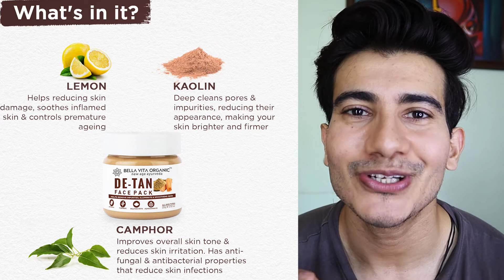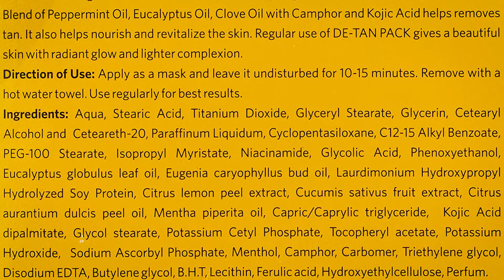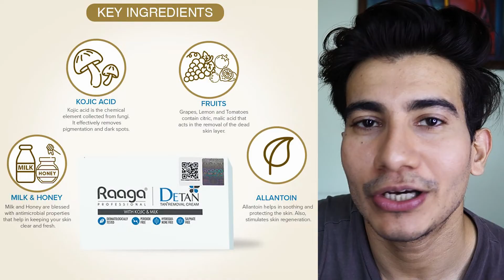Top 8 D-Tan Pack for Summers | Best Tan Removal Pack | tejasva chandel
Exposure to sun can damage our skin very badly. Sun Tan,Dark Spots,Pigmentation,Sun burn and even skin cancer are all caused due to Sun exposure. Today we will discuss about top 8 D-Tan packs that are easily available in Indian Market.
स्किन टैनिंग क्युँ होता है और उसे कैसे कम करे? जानिए स्किन टैनिंग को कम करने के लिए कुछ आसान टिप्स. जब स्किन ज्यादा धुप में रहती है तो स्किन tan होती है|

१) स्किन को धुप से होने वाले इफेक्ट्स से बचने के लिए धुप में जानेसे पहले Broad spectrum सनस्क्रीन लगाना चाहिए|
२) सनस्क्रीन के साथ टोपी, स्कार्फ़ और sunglasses पहनना जरुरी है|
३) स्विमिंग के लिए सूर्यास्त के बाद या सूर्यास्त के पहिले जाईये|
४) Diet में विटामिन A, C include करिये|
५) स्किन को ज्यादा scrubbing मत कीजिये|
६) बहोत पाणी पीना जरुरी है ये tan और पिगमेंटेशन को कम करने में मदद करता है|

Products discussed

1) O3+ D-Tan Pack for Instant Tan Removal
2) VLCC Specifix Skin Brightening De-Tan Pack
3) JOVEES D-TAN Pack (100g-215)
4 )LOTUS HERBALS D-TAN after sun face pack
5) FACES CANADA Tan be gone
6) BIOTIQUE BIO FRUIT PACK
7) RAAGA D-TAN tan removal cream
8) Bella Vita Organic De Tan Removal Face Pack

top 8 d-tan pack for summers,
how to remove sun tan,
tan removal
suntan,
remove suntan from face,
tan removal face pack,
tan removal at home
,remove sun tan,
how to get fair skin
tan ko kaise dur kare
Skin Tanning & Tips for Tan Removal
how to prevent tanning
सन टैन को हटाने के सरल उपाय
टैनिंग क्या है
माथे का कालापन दूर करने के उपाय
how to remove tanning from face
स्किन के कालेपन को दूर करने के लिए टिप्स
how to remove tan from hands and legs
dermatologist advice for tanned skin
how to remove tan from face in one day
how to remove tan instantly
why does skin tan
Sun tanning routines
 Easy Sun Tan Removal Remedies
,sun tan removal home remedies
,how to get rid of sun tan
*My Gears:-
1-canon m50 mark2

2-DIGITEK® DTR 550 LW (170 CM) Tripod For DSLR

3-Rode VideoMicro

4- DIGITEK® Big LED Ring Light

5-HP Pavilion Gaming 10th Gen Intel Core i5